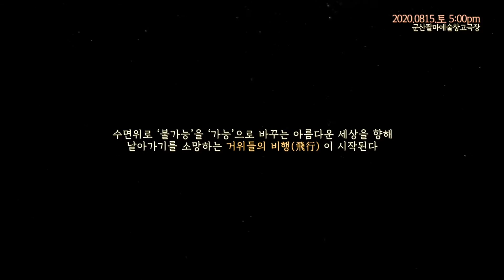백색비행 홍보영상